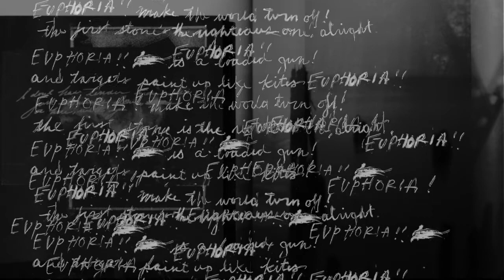euphoria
Track 2 off Good Looking Friends' The Light of the Well, out 4/17/2020. or physical / digital